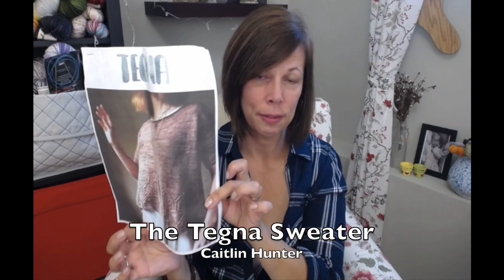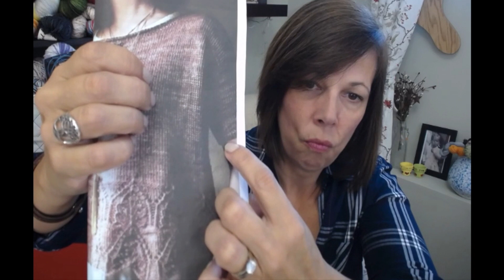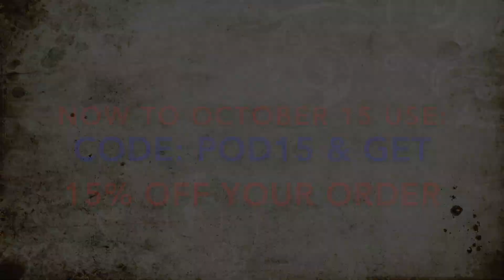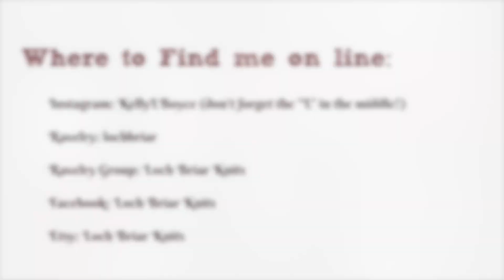LOCH BRIAR KNITS EP 40 || A Knitting Podcast || DISCOMBOBULATION || Sock knitting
For any of viewers who like a good historical romance series, feel free to check out my books. You can find them here in digital and print: